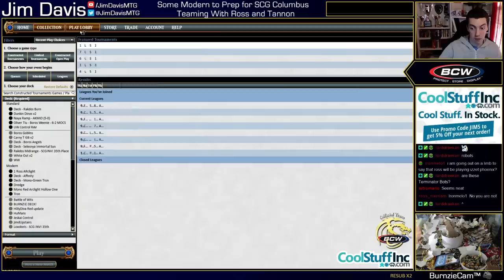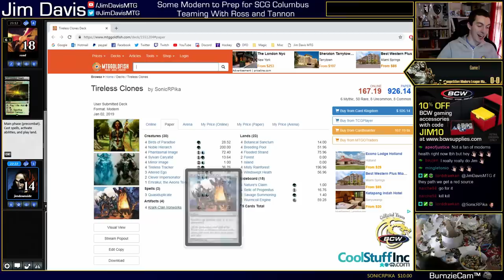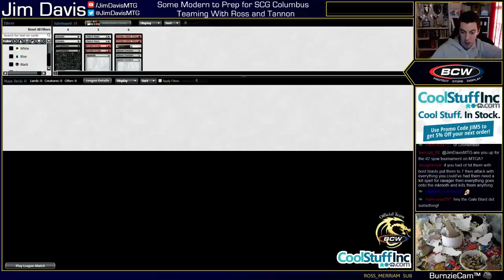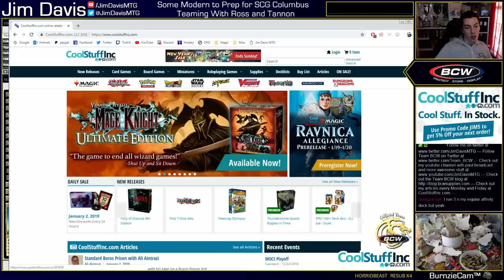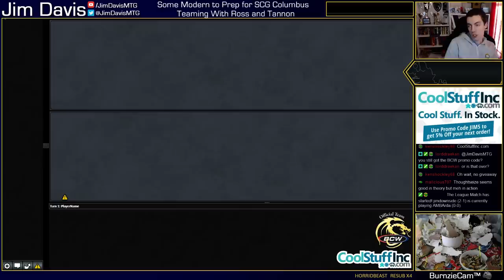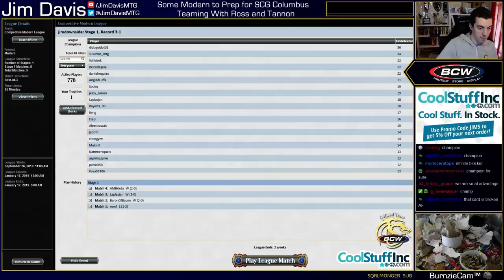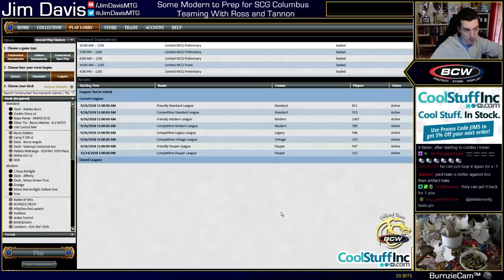Is Experimental Frenzy Affinity More Than Just A Meme Deck?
We take another shot at a newer and proven (5-0 a league) Frenzy Affinity deck!

4 Arcbound Ravager
3 Blinkmoth Nexus
4 Cranial Plating
4 Darksteel Citadel
3 Experimental Frenzy
2 Frogmite
4 Galvanic Blast
4 Inkmoth Nexus
2 Memnite
1 Mountain
4 Mox Opal
4 Ornithopter
1 Plains
4 Signal Pest
4 Spire of Industry
4 Springleaf Drum
4 Steel Overseer
4 Vault Skirge

Sideboard
2 Ancient Grudge
2 Dispatch
3 Etched Champion
2 Ghirapur Aether Grid
2 Rest in Peace
1 Spellskite
2 Thoughtseize
1 Wear/Tear